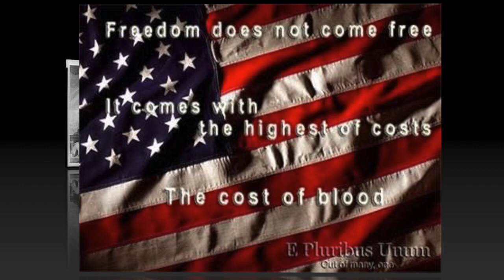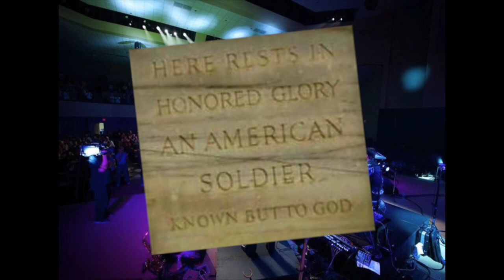"All American Heroes" The Akins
A tribute to America's military and the men and women who served past and present.  "America, America, God shed His grace on thee."

"All American Heroes" performed by The Akins
Sweet Lil Susie Songs, BMI

"All American Heroes"

Freedom bells ring
And the children can sing
From Diamond Head to Valley Forge
Take a walk back in time
Down the patriot line
Beginning with Benjamin, Thomas and George

As the new colors flew
And a young nation grew
Our freedom was threatened once more
Then out like a rocket
Went Bowie and Crockett
Thank God for Texas and what she stands for!

And all these American heroes
They fought to keep us free
These all American heroes
Are the Sons of Liberty

Well I know you know one
He's your brother your son
He heard and he answered the call
He's in LA and Austin, in Denver and Boston
He's more than a soldier
I tell you they're all

All American Heroes
They fight to keep us free

They tell us our country is dying
But I still Old Glory flying
And I thank God up above
For this land that I love
And All American Heroes

On the Capitol Mall
The Memorial The Wall
Near a tomb marked "Known But To God"
They remind us freedom lives on
Cause these names carved in stone
Aren't just chiseled in granite
They've been written in blood!

These are American Heroes
They died to keep us free
Left us a legacy
They left us liberty

Are American heroes